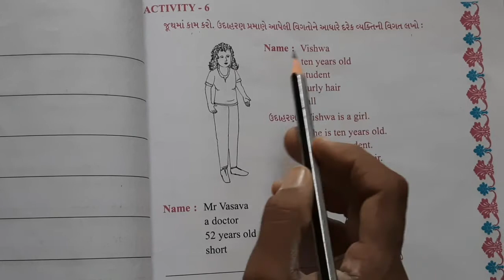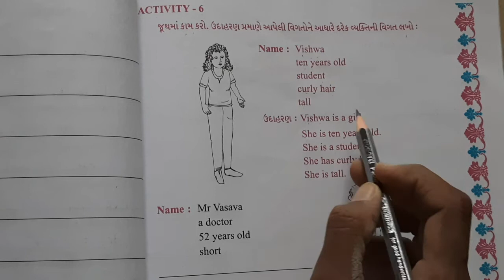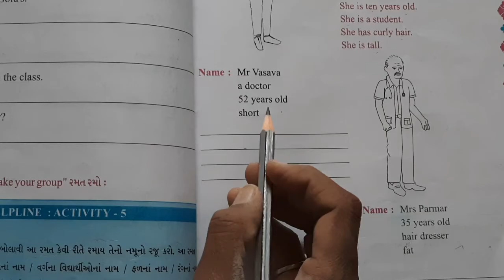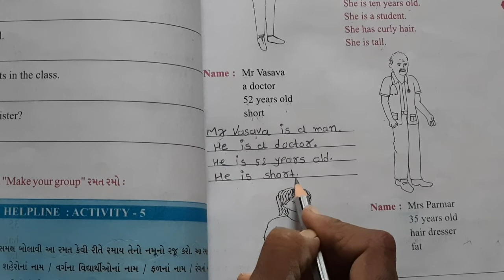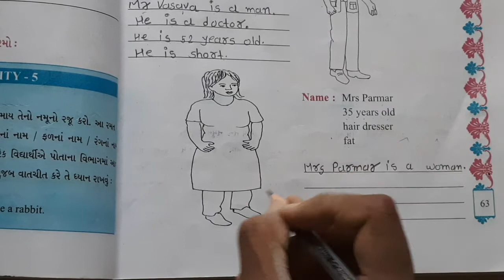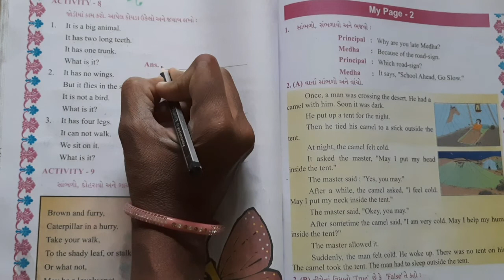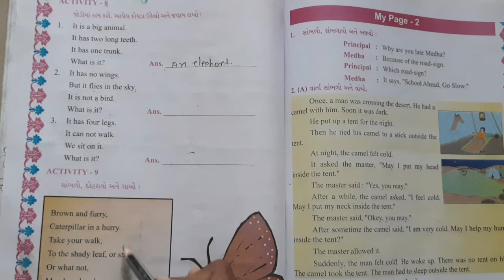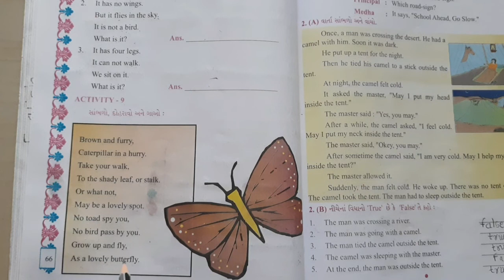GUJ MED STD 5 ENGLISH UNIT 3 PART 7 720p